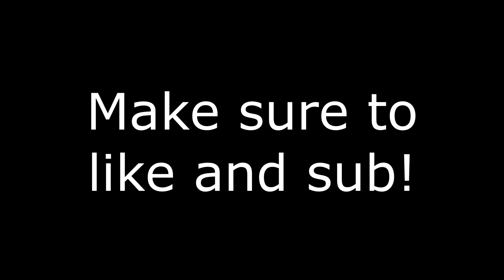Keyboard ASMR + High Elimination Zero Build Duo Cup Win Season 2 Aggressive Gameplay (PC Keyboard)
Drop and sub and like the video!